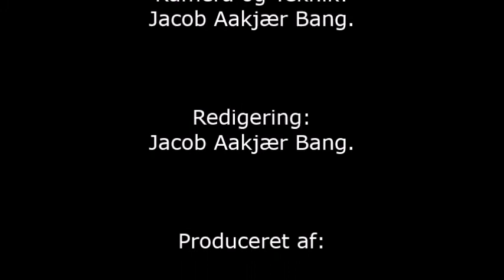Mathias fra Smil TV Aarhus interviewer Fordragholder, Sanger og Sangskriver Kim Lee X Factor 2019.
Mathias fra Smil TV Aarhus interviewer Singer/SongWriter - Solist Kim Lee. ( X Factor 2019 ).

Tak til Kim Lee for du ville stille op til et interview.

Interview:
Journalist / TV - Vært.
Mathias Jessen.